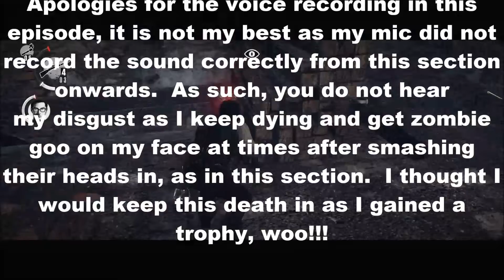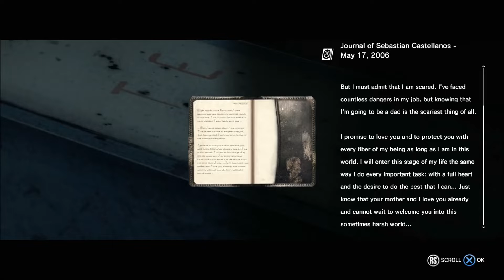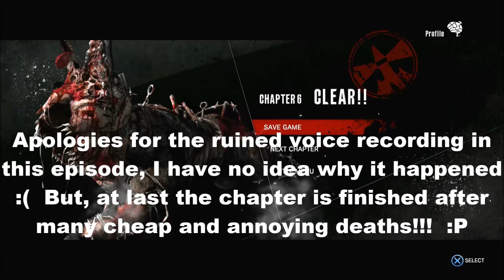Arkon Rhys Plays...The Evil Within Chapter 6 - Losing Grip On Ourselves Part 2 SURVIVOR PS4/PS3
*Adult Friendly*

Hello viewers, we have here an interesting game and does it herald "the return to true horror" that we so enjoyed from those heady days of Resident Evil?  Only time will tell and I am here to do the telling  :)

I am playing this game alone, in the dark, with headphones.  Something I haven't had to do since Arkon Jr was a wee wee baby, why do I do so now you ask?  Because I really enjoy horror games!!!  I want to be immersed in the game and not have any background noise disturbing me. So I play this when my wife is out the house or late at night when she goes to sleep and I sneak down to play.

I carry on with Chapter 6 - Losing Grip On Ourselves Part 2, I am playing on the highest difficulty allowed with first play - SURVIVOR, sounds ominous...